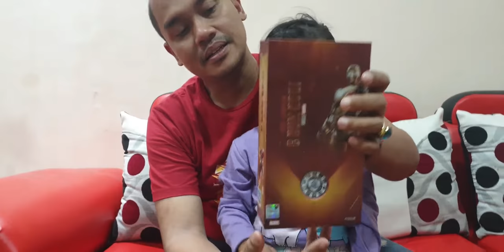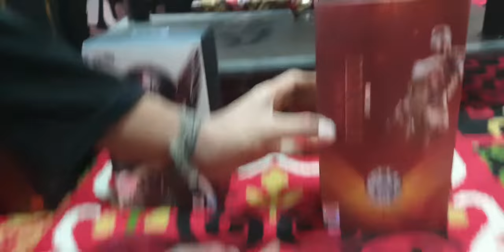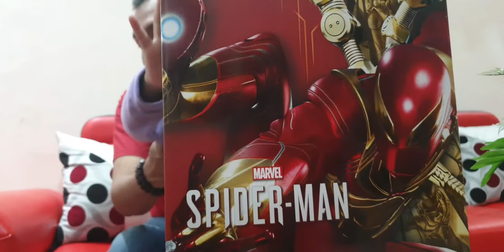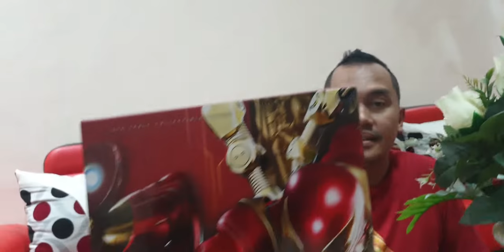UNBOXING HOT TOYS IRON SPIDER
Hallo gaes kali ini papah bos unboxing Iron Spider Armor produk dari Hot Toys.
Penasaran?? Makanya pantengin terus videonya jangan di skip skip
Nanti juga ada video baru lagi gaes unboxing lain nya
pantengin terus Channel Papah BOS